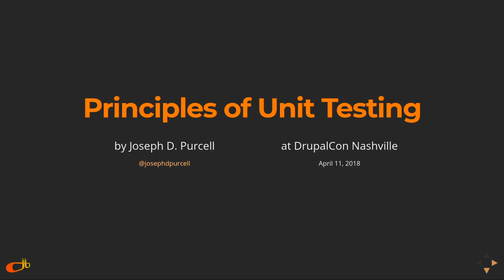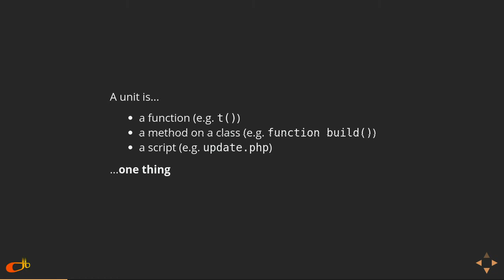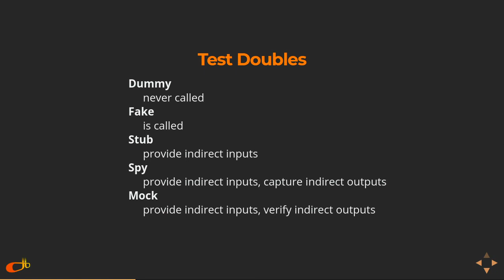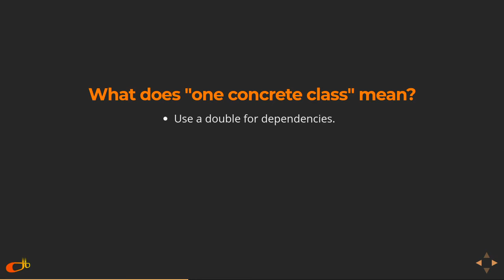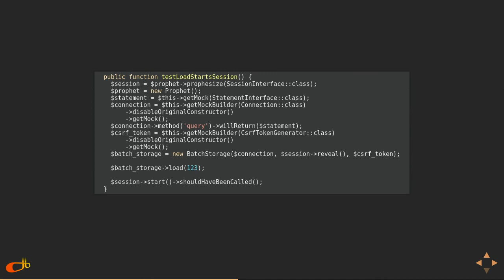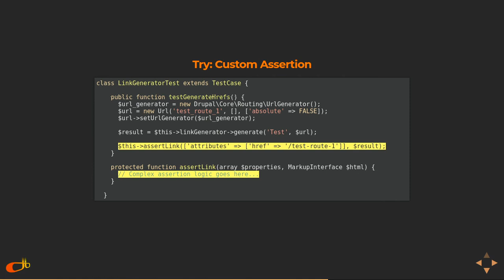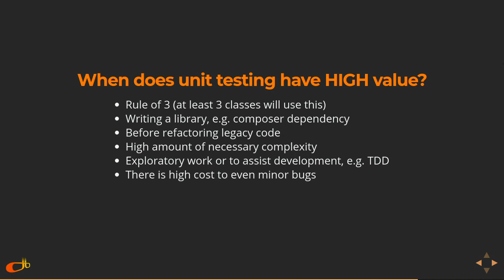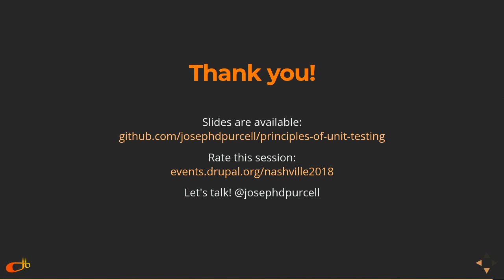DrupalCon Nashville 2018: Principles of Unit Testing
The proliferation of testing strategies outside of a broadly agreed set of definitions has caused confusion and a waste of effort by not fully understanding how to apply the fundamentals of unit testing. Let's change that.

In this session, we will cover the five types of test doubles: dummy, fake, stub, spy, and mock, showing code examples of how to use each with PHPUnit and Prophecy. Layered on top of this we will observe the difference between sociable and solitary tests, as coined by Jeffrey Fields. Lastly, we will look at how test smells naturally surface and what strategies can be used to mitigate them, such as Arrange-Act-Assert, object mothers and data builders.

If you are looking to understand the value of unit testing, how to do it, and when it is appropriate, this session might be for you. The key takeaway from this session will be a deep knowledge of unit testing: when to apply one double versus another, when to use solitary vs sociable, and how to mitigate test smells.